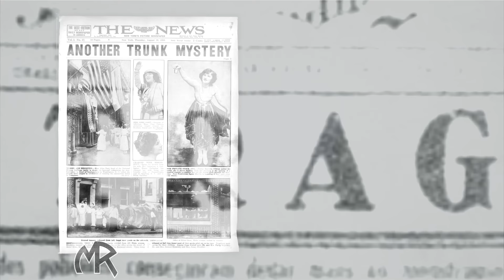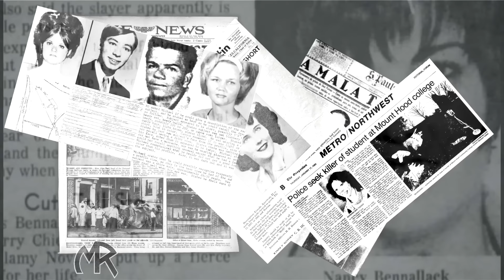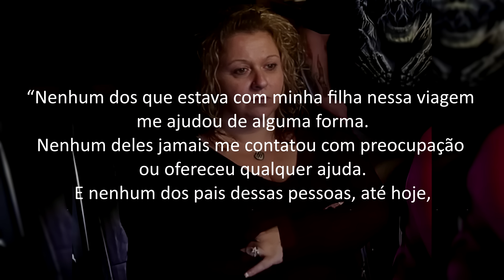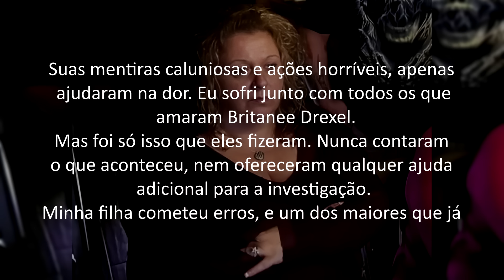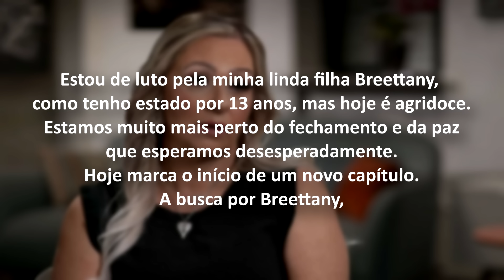Desapareceu Aos 17 Anos, 13 Anos Depois, Se Soube Que Aconteceu.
Caso Bryttanee Drexel.